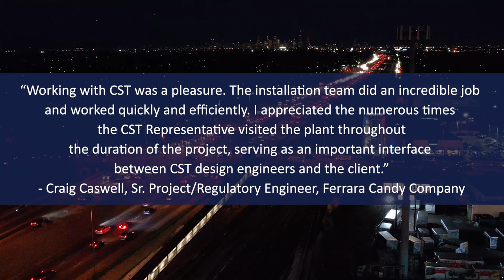Storage Tank Solutions for Safety and NFPA-652 Compliance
CST recently teamed up with Ferrara Candy Company to develop a winning solution to mitigate the potential hazards of sugar dust.